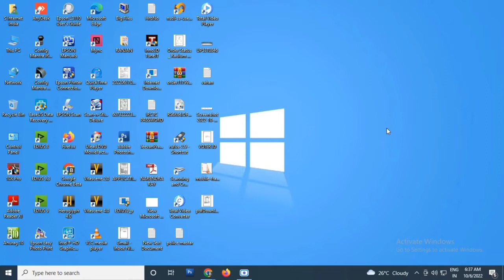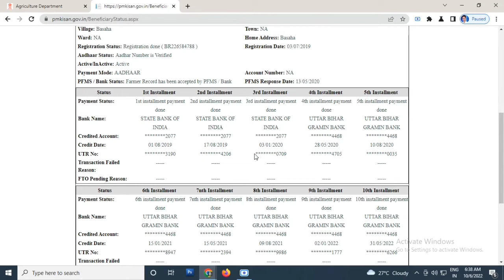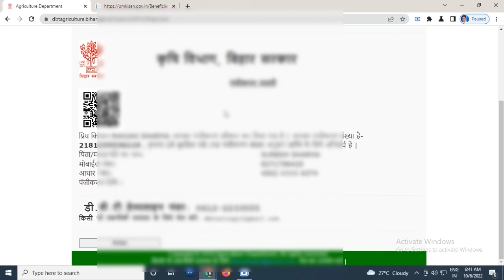PM kisan samman nidhi yojana me Mobile number Change Karne Ka Soch Rahe To Video Dekhlo Pehle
Hello
Dosto, My name is Ranjan And Welcome to My YouTube Channel 'S Internet India' Subscribe this channel for Latest Govt jobs, Sarkari Yojana, Scholarship, Jobs, Online From Apply Process, Educational Video, से related जानकारी के लिए आप मेरे चैनल को subscribe कर लीजिये . दोस्तों में चाहूंगा की आपको किसी चीज के बारे मे जल्द से जल्द अपडेट देने को .